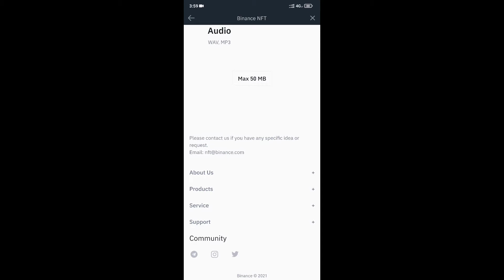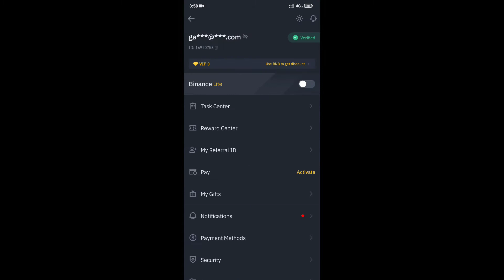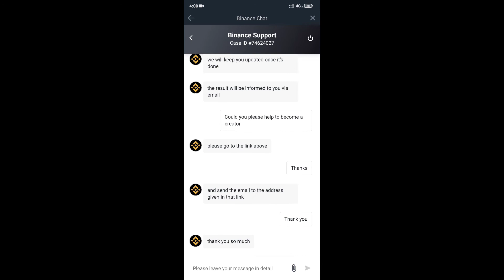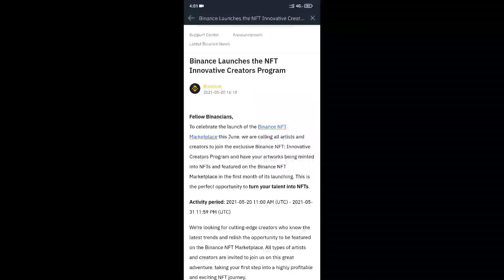Create Your NFT on Binance 😍 Create your own nft on Binance